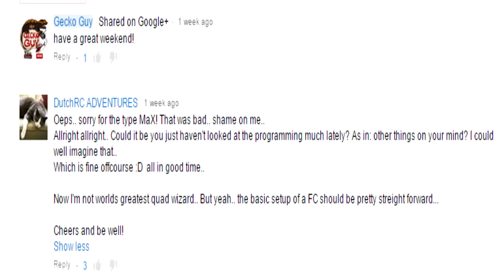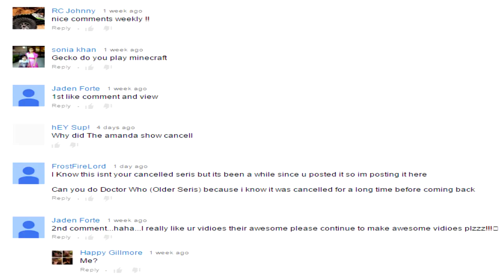Comments Weekly 55-I'm Sick =( New Apartment! Gecko Guy-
Gaming Channel:
Q&A
RC RELATED
Q: Can you do a review video on _ RC?
A: If you want to buy me it and send it to my house then yes. I buy rc's that I find interesting and that I want to buy.

Q: Can you make a running video on?
A: I may already have it. search my channel.

Q: Do you do contests?
A: From time to time. I don't EVER give out prizes that are more than $20. it may sound cheap but I'm not going to buy a $600 kit and give it away for free. It would be for myself.

Please note, I do FREQUENT collection videos. What you see from a year ago, or tomorrow, or next week MAY NOT BE IN MY COLLECTION ANYMORE!

Q: do i sell my rc's
A: yes i do from time to time if i did not like the rc or if i do not feel like keeping it. THE LOSI MICROS ARE NOT FOR SALE!!

REPTILE RELATED:

Q: Can you do a setup video?
A: Just look at my tanks and get a basic idea. Be creative and do your own setups.

Q: Are you a reptile breeder?
A: No i am not.

Q: Do you want to trade reptiles?
A: No i don't. I like my babies and will never trade them.

Q: Do I sell reptile stuff?
A: No I do not.

Q: Will you buy  reptile and do a video on it?
A: NO! I WILL NOT BUY AN ANIMAL INTO MY HOUSE TO CARE FOR FOR THE SAKE OF YOUR ENTERTAINMENT!